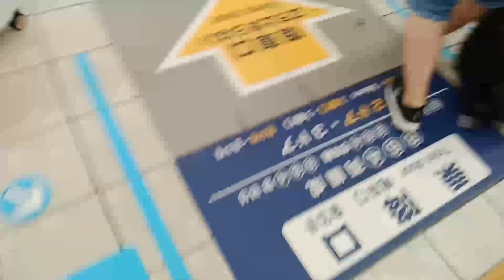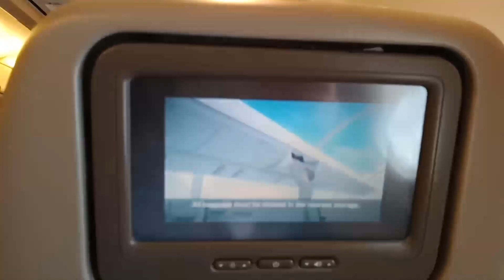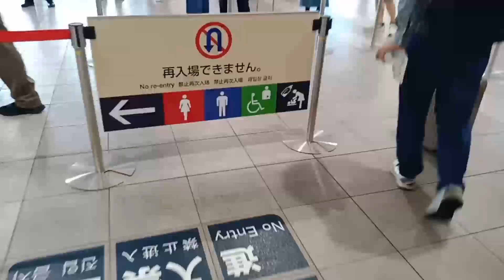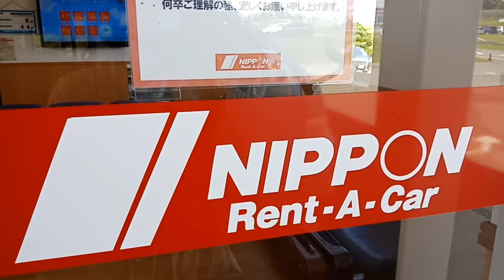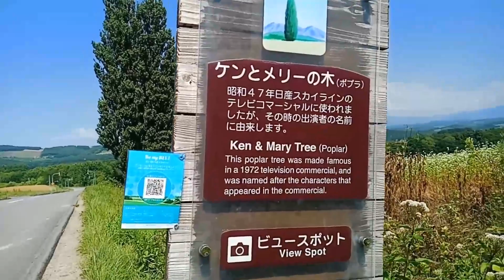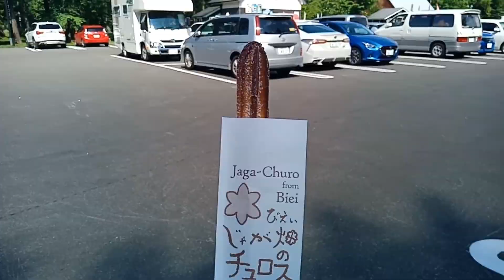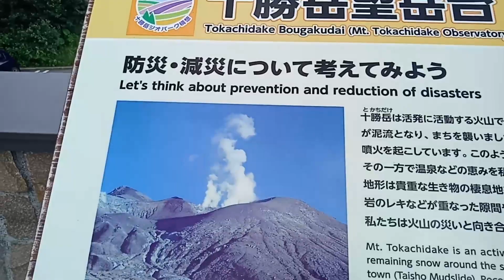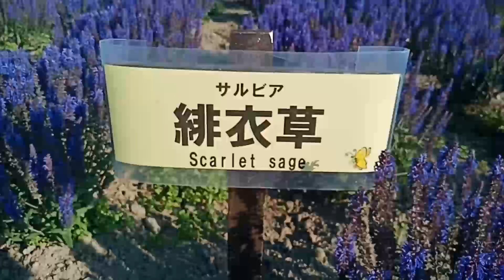Liburan Singkat Ke Asahikawa Hokkaido || Part 1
Hi Semuanya..
Kembali lagi di channel youtube aku..

Divideo kali ini kita liburan singkat ke asahikawa hokkaido part 1. karena kepanjang aku bagi beberapa part nanti. Jadi ikutin terus ya channel youtube aku.

Dan jangan lupa pencet lonceng berderingnya. Supaya kalian tidak ketinggal video terbaru dari aku.

Terima kasih sudah menyempatkan nonton video ini. Semoga kalian suka dengan video ini.

liburan asahikawa hokkaido babymadam japan jepang vlog jalan-jalan#jalanjalan